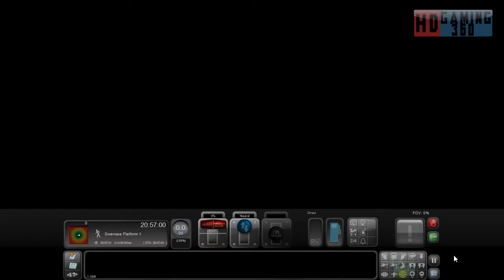Train Simulator - CM - South Wales Coastal Bristol to Swansea - 1B41 Milford Haven to Cardiff Centra